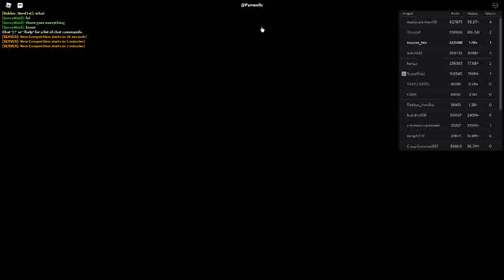Russia Car Crash Compilation 14810